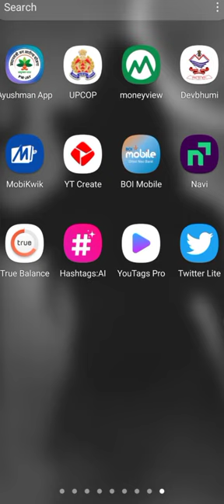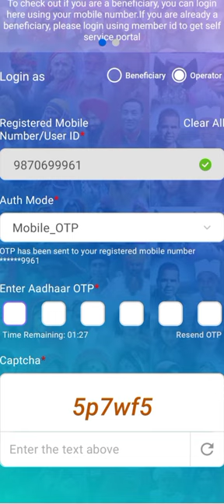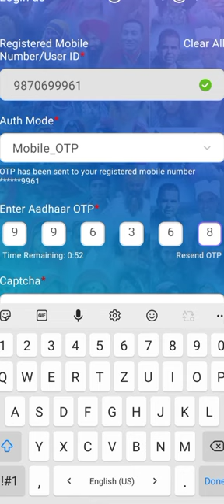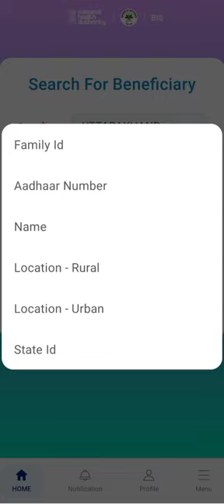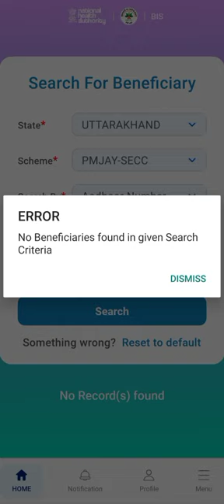Csc vle के लिए आयुष्मान बना हुआ आसान/ सभी Csc Vle की अब होगी कमाई चालू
Csc vle के लिए आयुष्मान बना हुआ आसान

अधिक जानकारी के लिए वीडियो पूरा देखें!👉
http:/cscvleupdate/